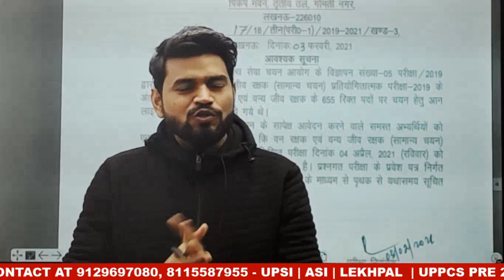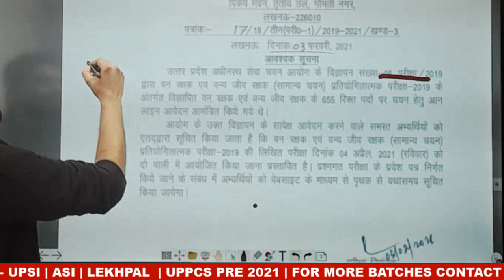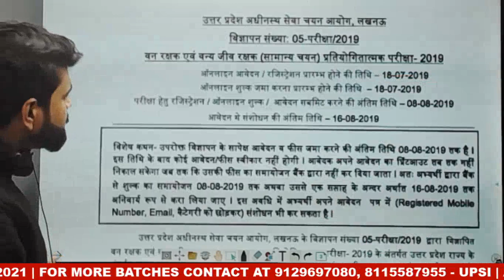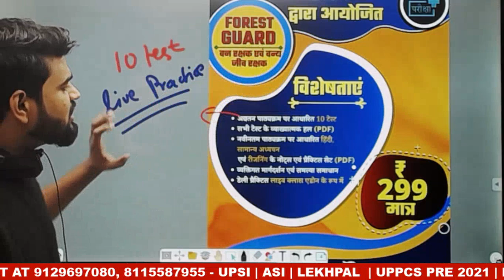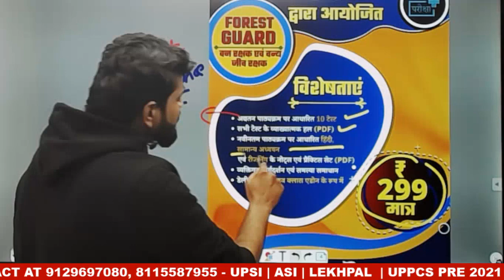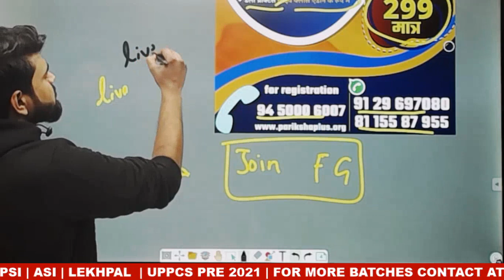UPSSSC FOREST GUARD EXAM DATE | TEST SERIES | ONLINE CLASS